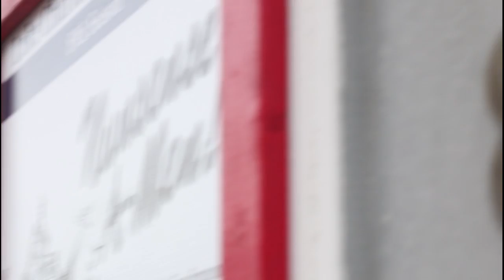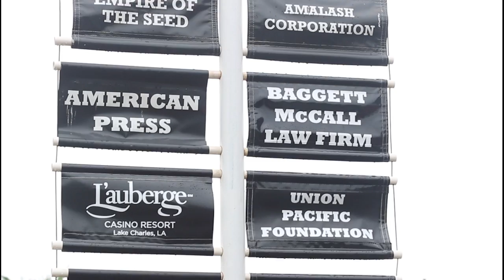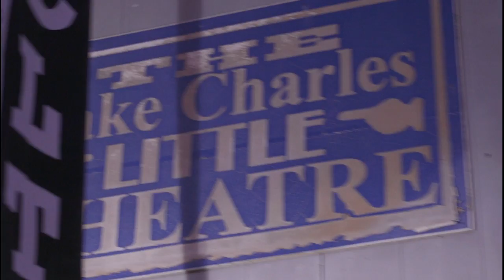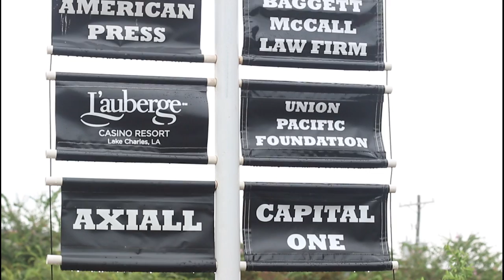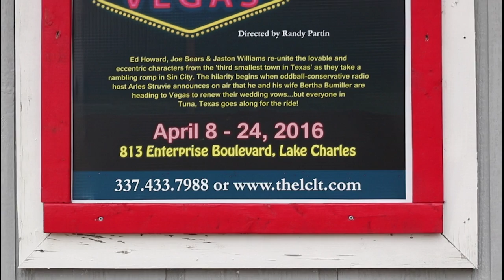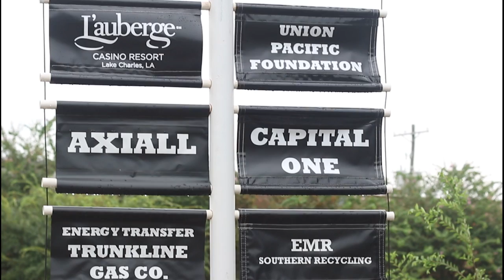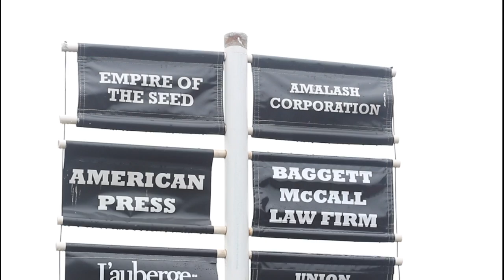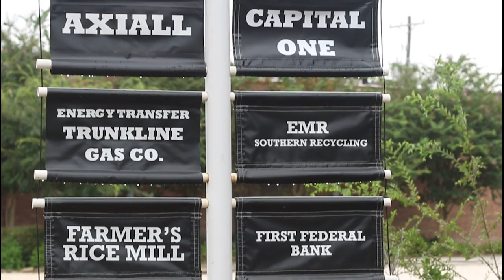LCLT Lobby 12.11.15